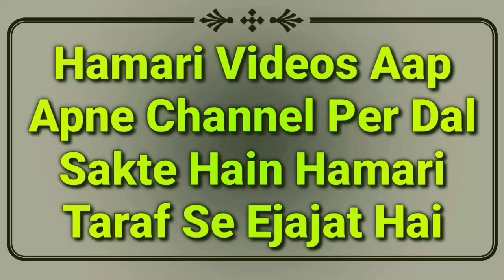Wazu Me Shak Ho Jaye? Full Details Bayan (Mukammal) | Wazu Ke Masail | وضو میں شک ہو جائے | MARB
Wazu me shak ho jaye to kya karen is par mukammal jaankari is video me dekhiye wazu ke masail ka bayan by Mufti Abdur Rahman Banahara MARB Deeni Malumaat YouTube Channel

2⃣ WhatsApp Par Ham Se Judne Ke Liye Aap Apne WhatsApp Number Se Hamare WhatsApp Number Ko Apna Naam Aur Mukammal Adress Ke Saath Add Likh Kar SMS Send Karen,

3⃣ Koi Sawal Yani Masla Masaail Puchna Ho To Aap Comment Ke Zarya Puch Sakte Hain Ya Mufti Sahab Ke Number Par Call Kar Ke Puch Sakte Hain,

4⃣ Channel Ke Bare Mein Kuch Batana Ho Ya Aap Apni Video Dalna Chahte Hain To Rabta Kar Sakte Hain,
🌎MARB🌎
Channel By :- Mufti Abdur Rahman Banahara
Full Adress:-